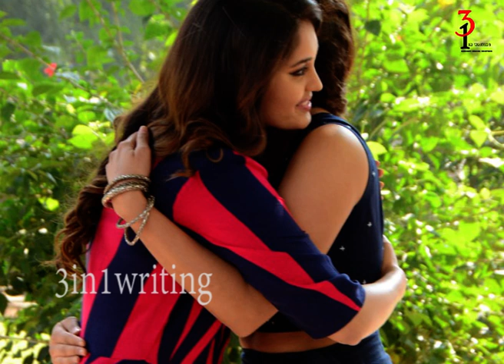Seerat Kapoor exposing at Okka Kshanam Movie Teaser Launch | Allu Sirish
Allu Sirish New Movie Okka Kshanam New Look | Allu Sirish | Surabhi |  V I Anand